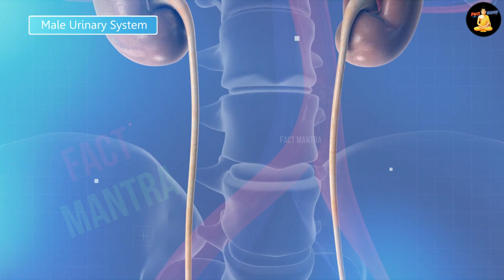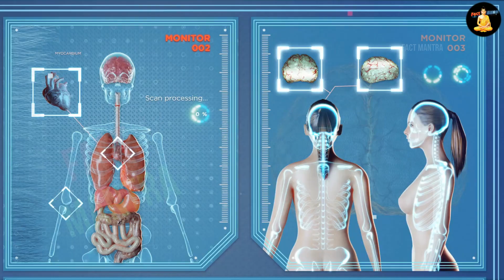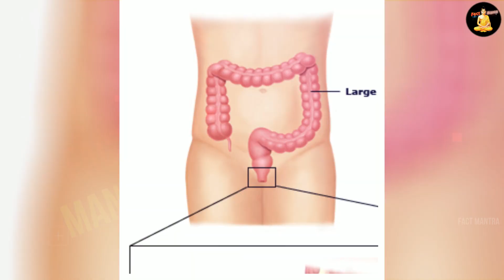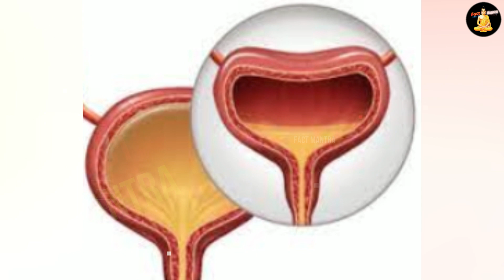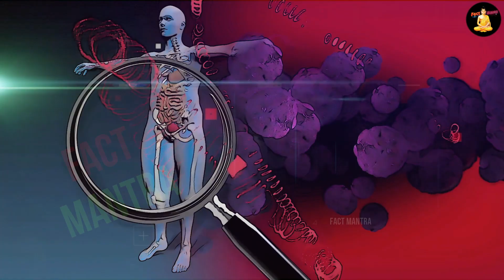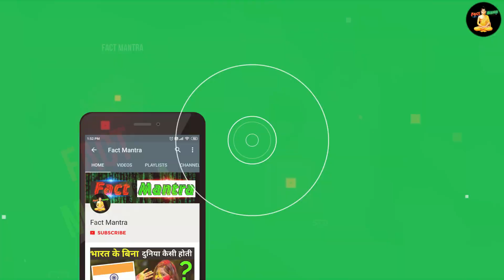पेशाब करते समय भूलकर भी ना करे ये गलतिया वर्ना जीवन भर पछताओगे | Fact Mantra